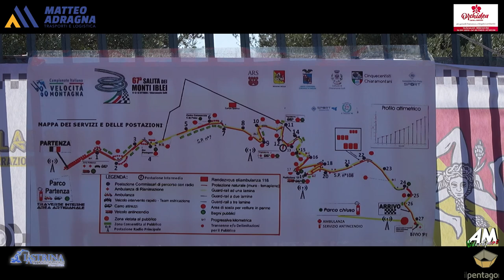Bellia Mattia PSG 67° Cronoscalata Monti Iblei 2024